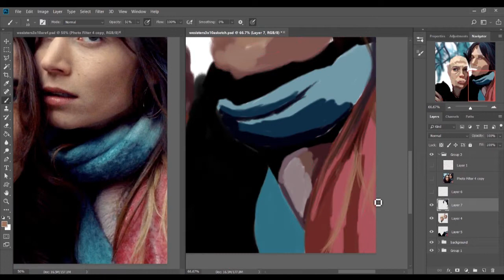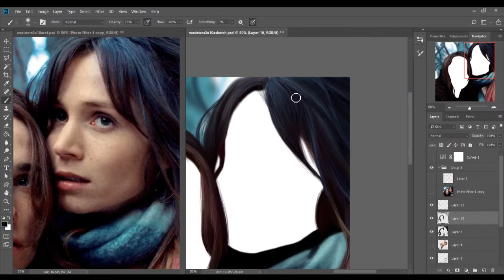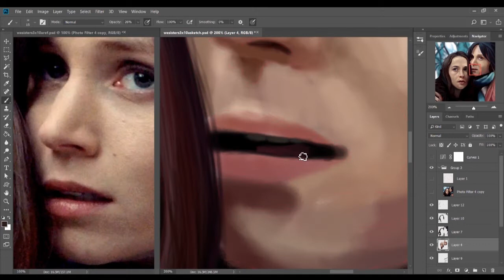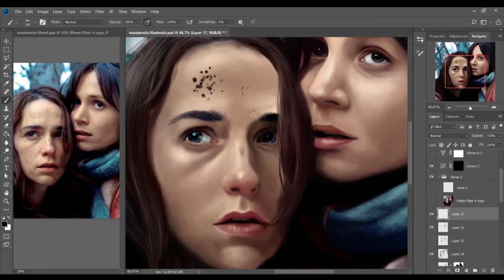Earp Sisters 3x09 - Speedpaint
I've been trying to get into the habit of not leaving a section of a painting until it's finished (other than a few tweeks at the end) because it's a little more efficient that way but this one really got away from me. That being said, I'm really happy with the way it turned out and am probably more excited about this one that I have been about a painting in a while. I really love this relationship so much. It means a lot to me for so many reasons. I never get tired of painting them. Took about 6 hours total.